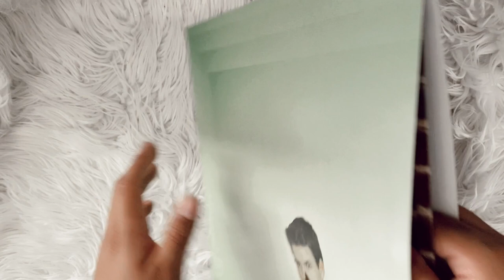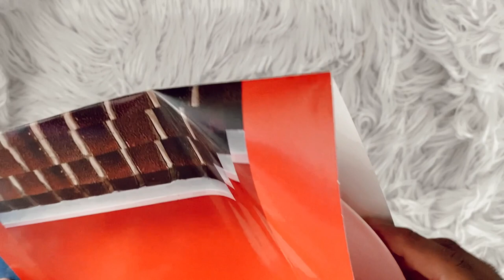rex orange county - bcos u will never b free (vinyl unboxing) | urban outfitters exclusive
social media ☆彡